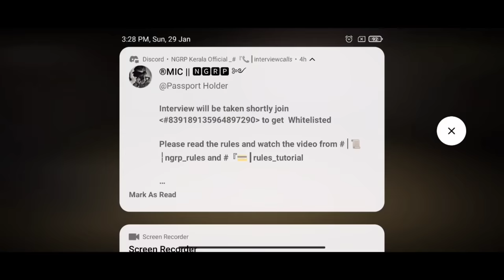😂Slendrina :The Cellar 😂| Funny Gameplay | Blop Cutz